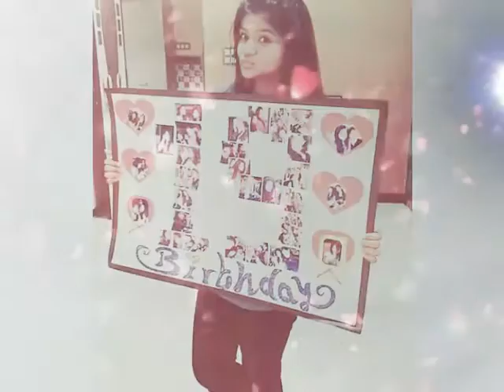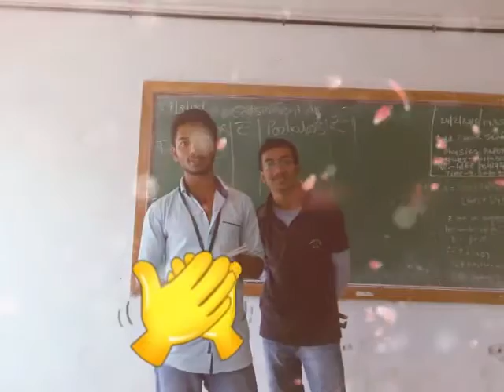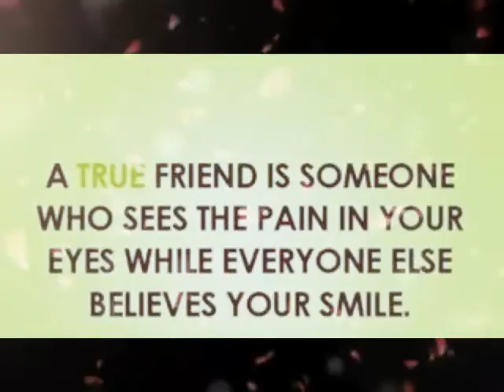Modern college SYBAF video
#@K. B. P college, SYBAF 2015-16 video by (Vishwa & sid) VS creation